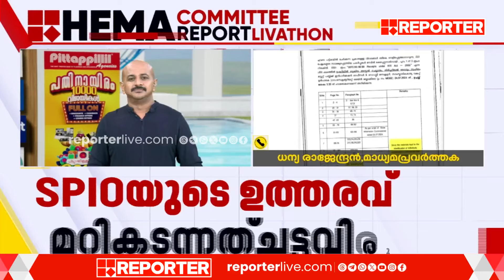'ഇരകളുടെ കൂടെയുണ്ടെന്ന ഉറപ്പ് സര്‍ക്കാര്‍ കൊടുത്തിട്ടില്ല' | Dhanya Rajendran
'ഇരകളുടെ കൂടെയുണ്ടെന്ന ഉറപ്പ് സര്‍ക്കാര്‍ കൊടുത്തിട്ടില്ല, ആവശ്യമുള്ള കാര്യങ്ങള്‍ ചെയ്യാന്‍ 5 വര്‍ഷമുണ്ടായിരുന്നു'; ധന്യ രാജേന്ദ്രന്‍ | Hema Committee Report

With Regards
Team RBC